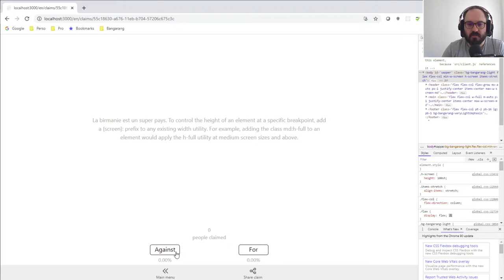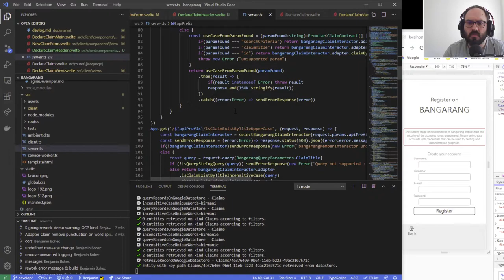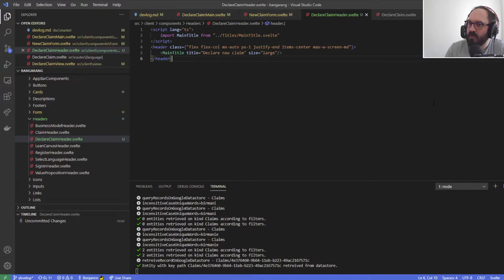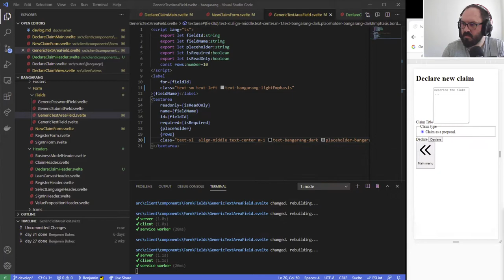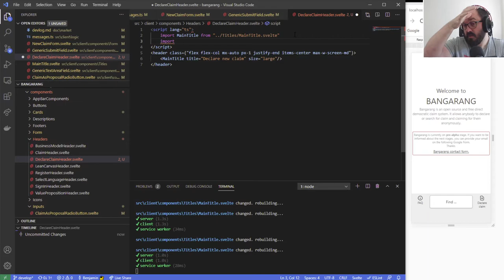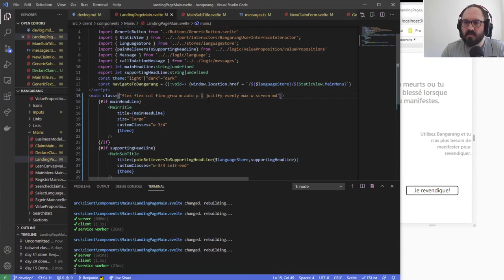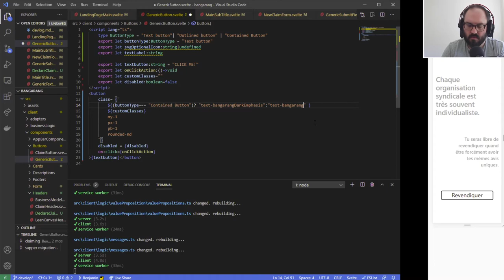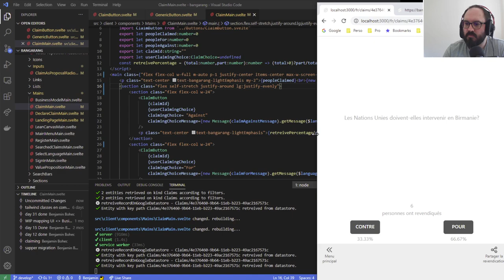Bangarang - DevLog jour 33.3 - Style Interface Rework 7